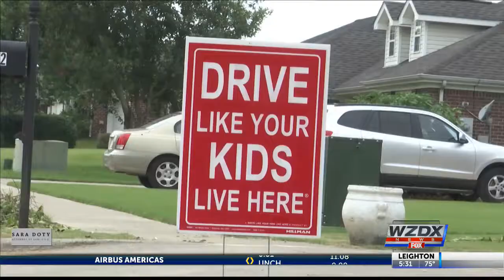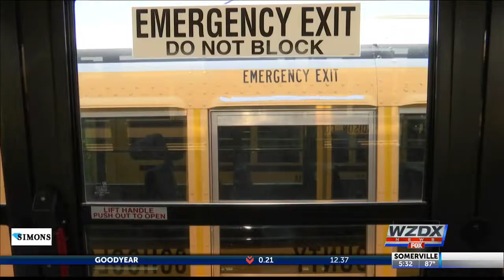Drivers pass stopped Madison County school buses 64 times a day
To bus drivers that's 64 times a day kids are going to or leaving school and their lives are being put on the line by impatient drivers.